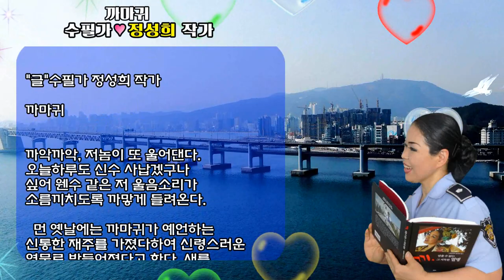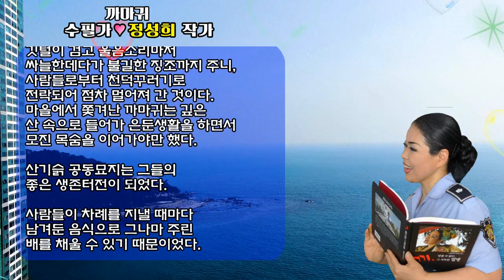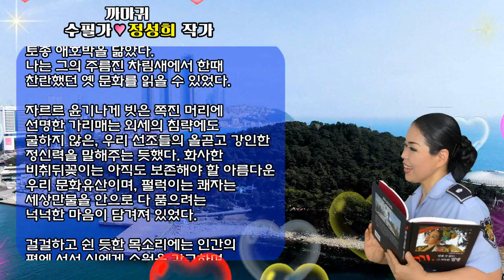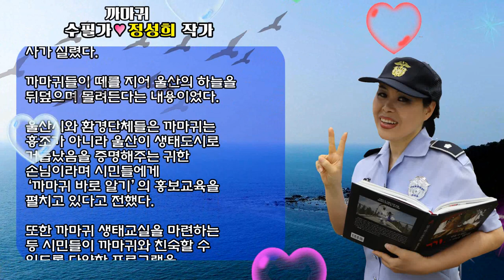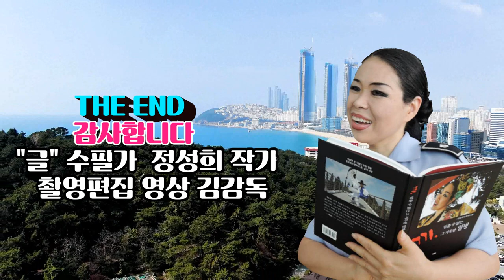까마귀 /"글"수필가 정성희/촬영,편집, 영상김감독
까마귀.